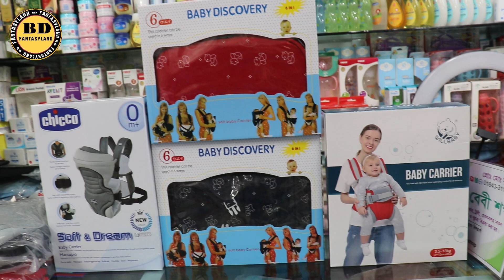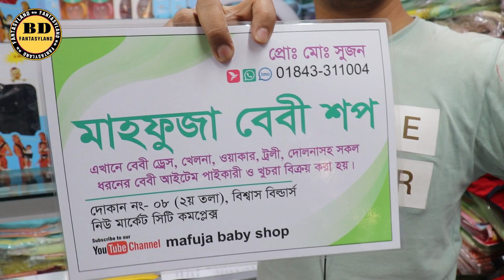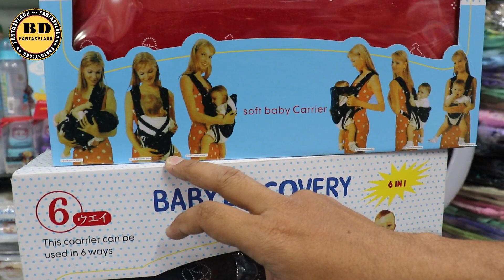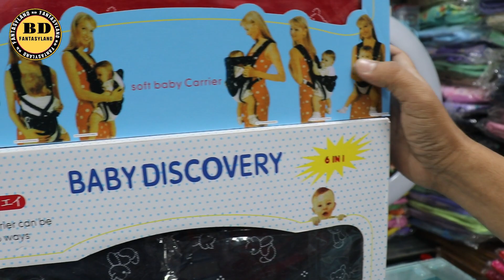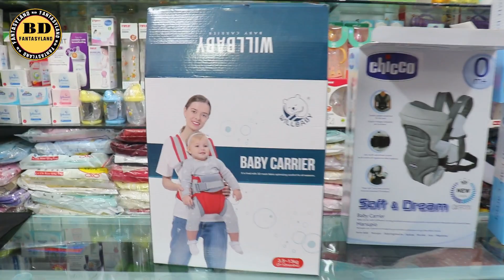জানুন নিউবর্ন বাচ্চাদের কেরিয়ার ব্যাগের দাম//Best Quality Baby Carrier Bag Price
এটা কোন দোকানের নাম্বার নয় 👇👇
মোবাইল: ০১৬৭২২৫৫৩৪২